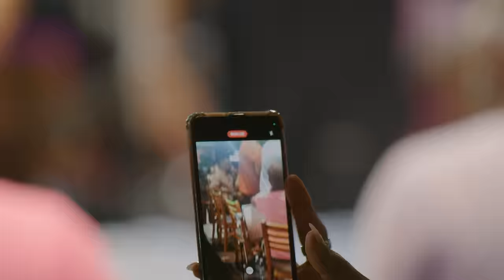Completo - Tô de Folga (ao vivo) Roda de Samba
Gravado no Porto Black Bar

Ficha técnica:
Produção Musical: Tô de Folga
Paulo Junior violão -  6 cordas
Je violão-  7 cordas
Bruno parada - cavaco
Sandoval - Banjo
Anderson - Pandeiro
Jefferson - Repique
Fernando - Percussão
Cesinha - Tantanzinho
Samuel - Banjo
Dudy - Banjo
Patinho - pandeiro
Marcão - Tantanzão

Artista: Tô de Folga
Manager: Claudinho

Imagens
Dirigido por: Fernando Negretes
Edição e Color: Fernando Negretes
Câmeras: Charles Albert, Laércio Gonçalvez, Luiz Arthur, Caio Farias, Carlos Franco, Fernando Negretes, Daniel Moura
Drone: Rafa Franco